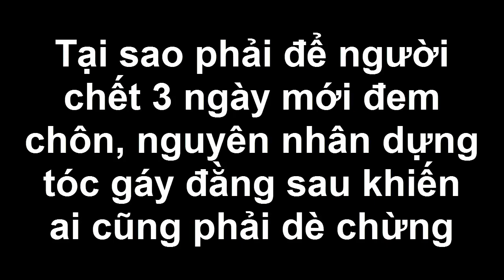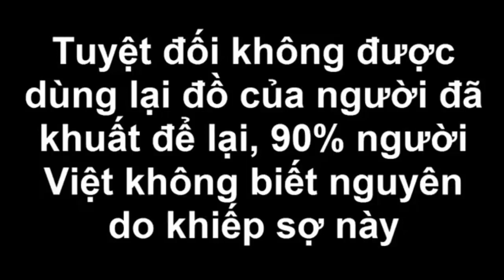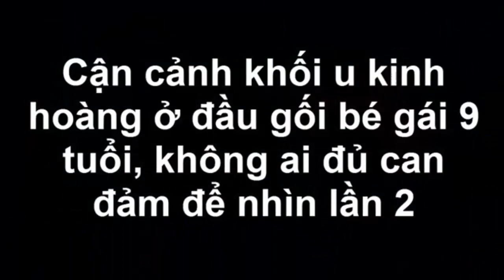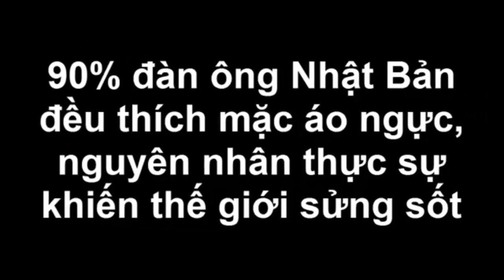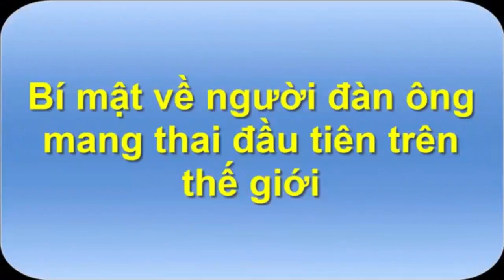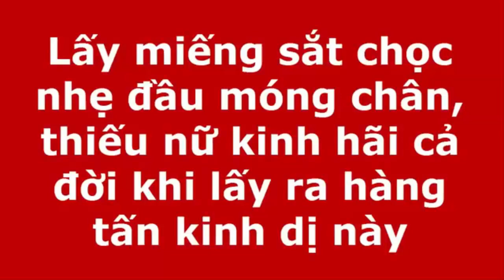Tại sao phải để người chết 3 ngày mới đem chôn, nguyên nhân dựng tóc gáy đằng sau